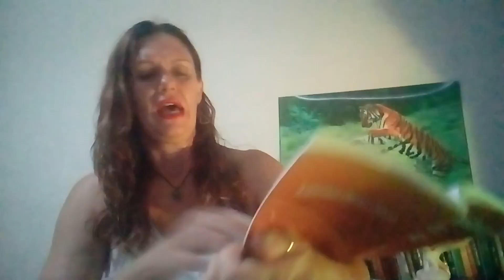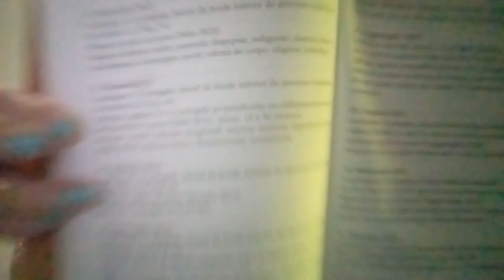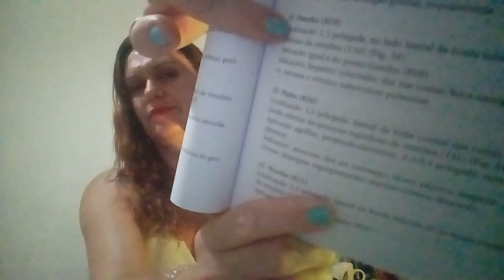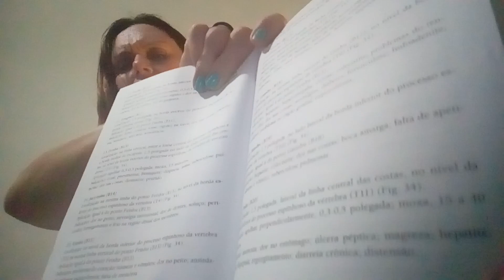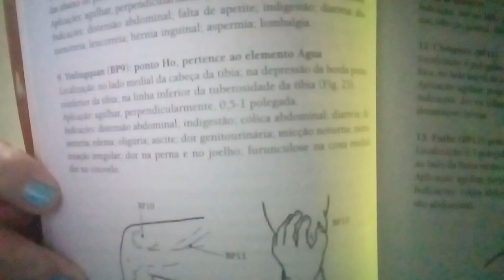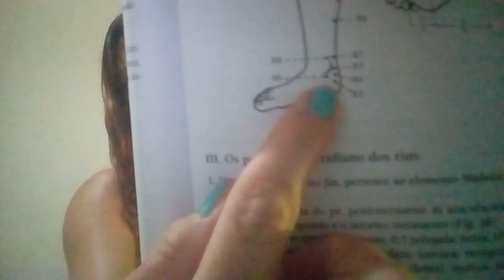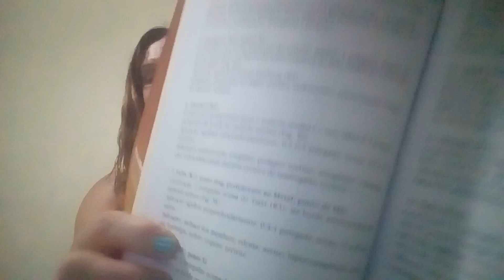🛑SÍNDROME DO PÂNICO, O QUE É, TEM TRATAMENTO,E QUAIS OS SINTOMAS?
OLÁ PESSOAL NESTE VÍDEO,FALO SOBRE O QUE É A SÍNDROME DO PÂNICO,SE TEM TRATAMENTO,E O CONCEITO NA MEDICINA CHINESA 🙏

PASSE SEMPRE PELO SEU MÉDICO 🙏
AQUI CONTEÚDOS DE PESQUISA INTEGRADOS E ASSOCIADOS A SAÚDE!